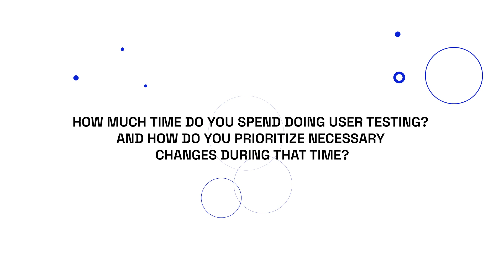Margaret Kerrison's Thoughts on User Testing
Get access to 200+ hours of TouchDesigner video training, a private Facebook group where Elburz Sorkhabi and Matthew Ragan answer all your questions, and twice-monthly group coaching/mastermind calls

Margaret Kerrison’s career spans sixteen years of creating narratives and writing for television, film, digital media, games, brand storytelling, location-based entertainment, narrative placemaking, and immersive experiences.

She is a story lead, consultant, and writer for multiple award-winning projects around the world, including Star Wars: Galaxy’s Edge, Avengers Campus, Guardians of the Galaxy: Cosmic Rewind, National Geographic Base Camp, and the NASA Kennedy Space Center Visitor Complex.

Margaret was also a Disney Imagineer from 2014 to 2021, and is the 2023 Paul Helmle Fellow for the Department of Architecture at California Polytechnic State University, Pomona, where she currently lectures.